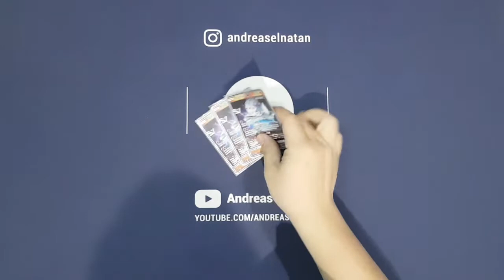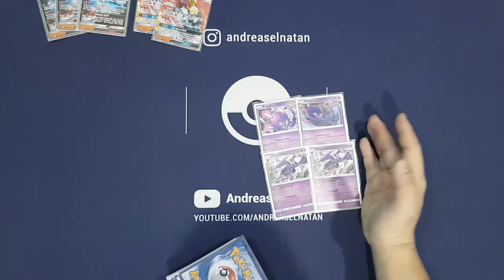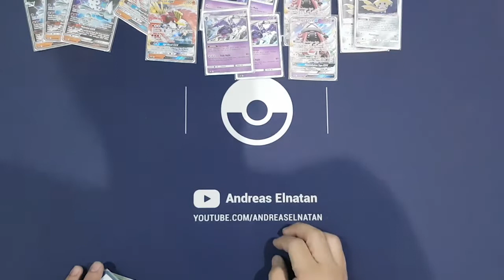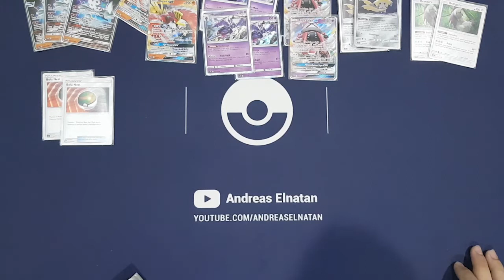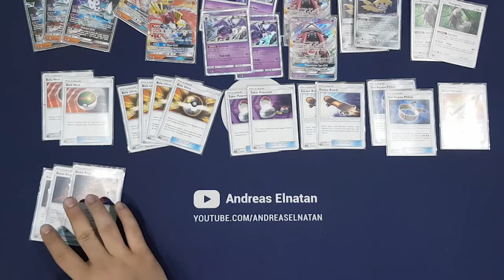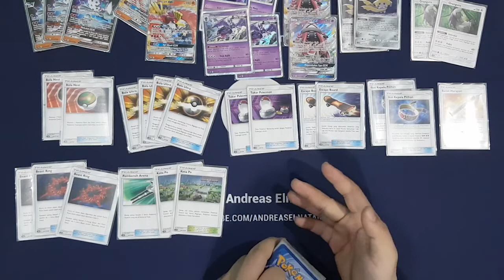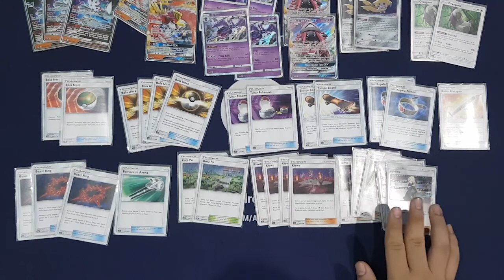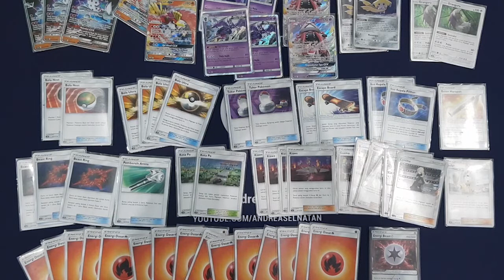TOP 16 TURNAMEN KARTU POKEMON INDONESIA DI PALEMBANG, PAKE DECK INI - POKEMON TCG INDONESIA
Pokemon TCG Indonesia kemaren bikin event, nah gue pake deck ini dapet top 16, letsgo

Pokemon TCG Indonesia Bayangan Tersembunyi : Necrozma Malamar vs Shiny Lugia